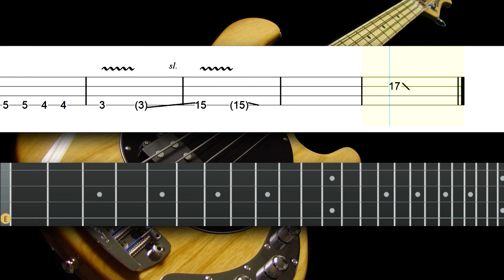RHCP - Aeroplane (Bass Tab)